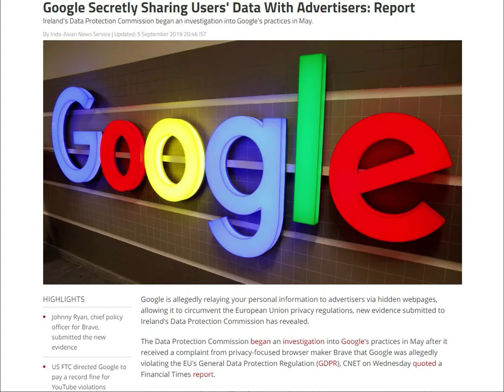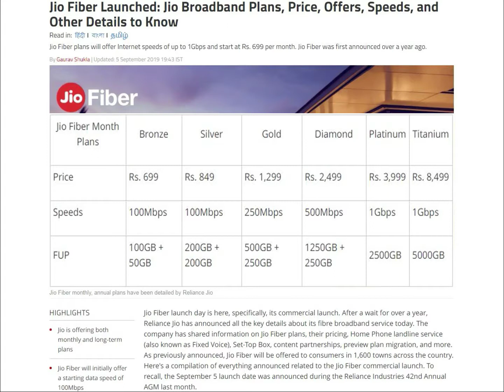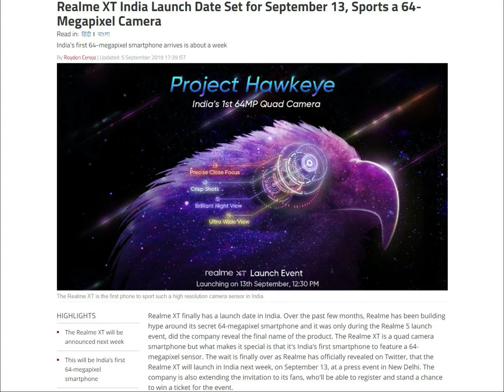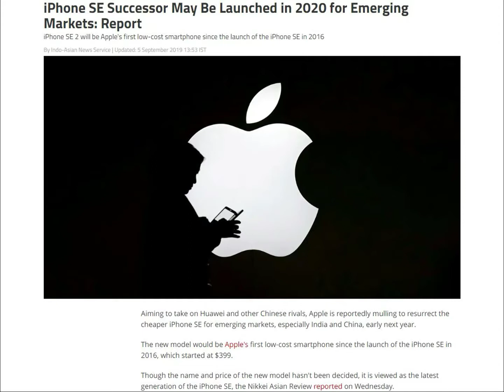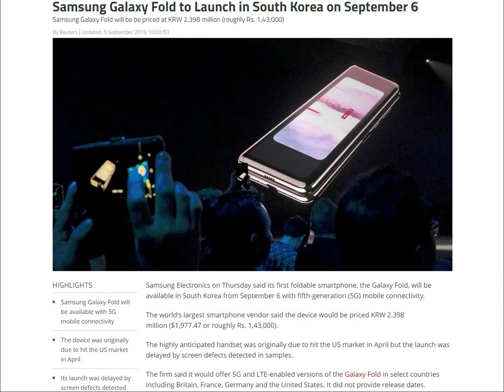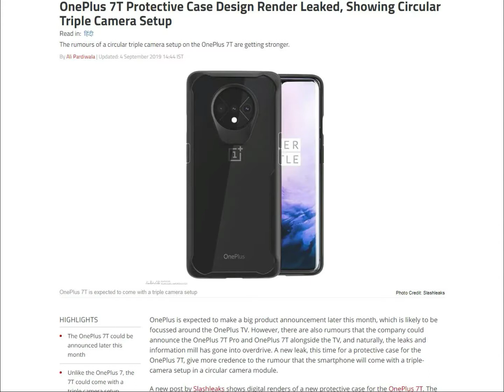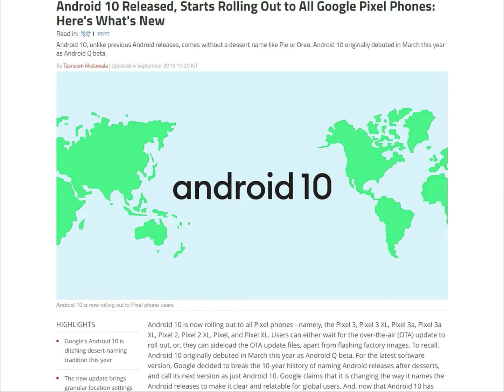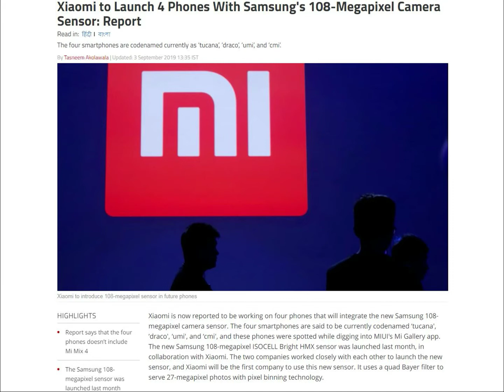76_Tech_News Jio Fiber Plans,Realme XT,Oppo A9,Lenovo Z6 Pro,Android 10 Update,Vivo Nex 3.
76_Tech_News Jio Fiber Plans,Realme XT,Oppo A9,Lenovo Z6 Pro,Android 10 Update,Vivo Nex 3.